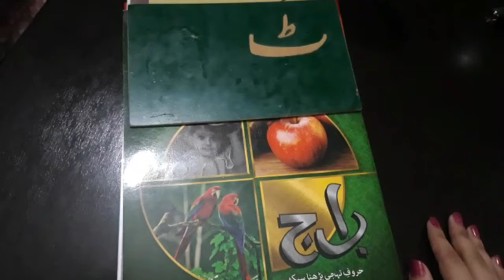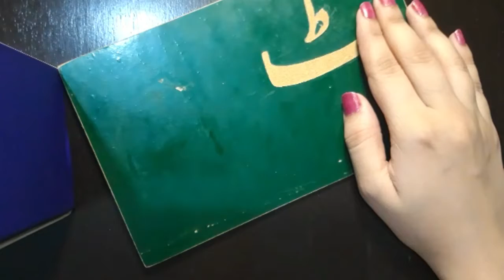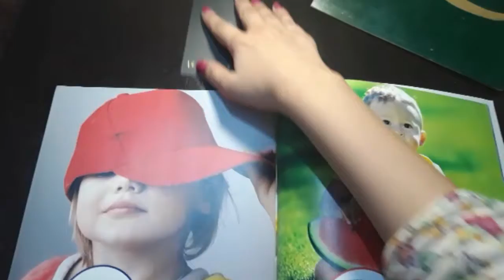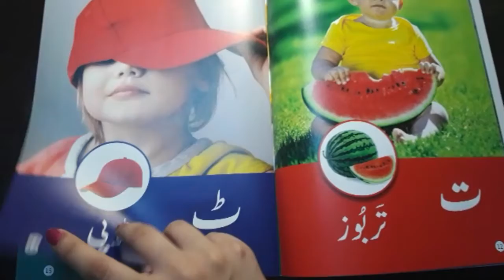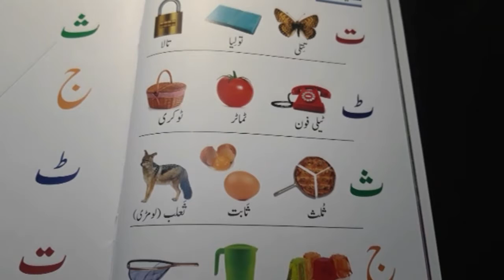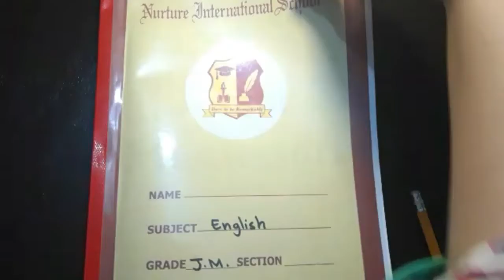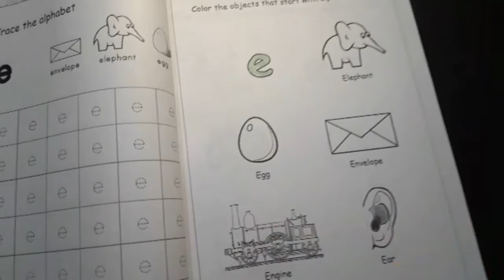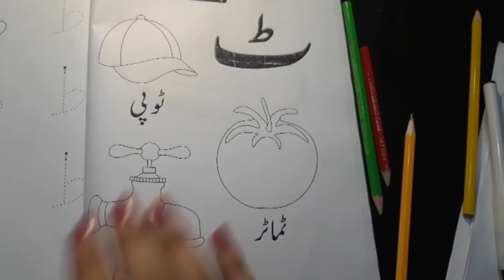Junior Montessori Session: 3 (Week: 9)